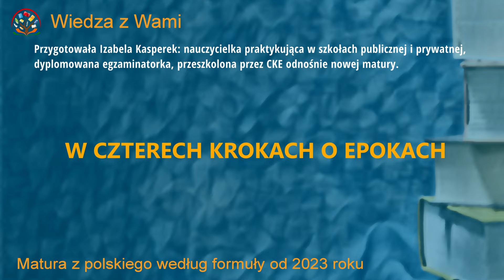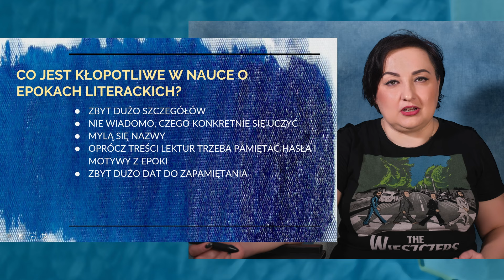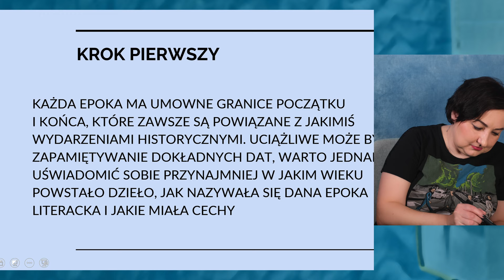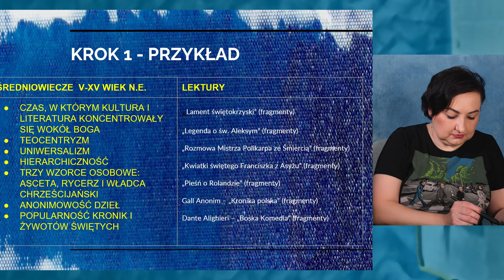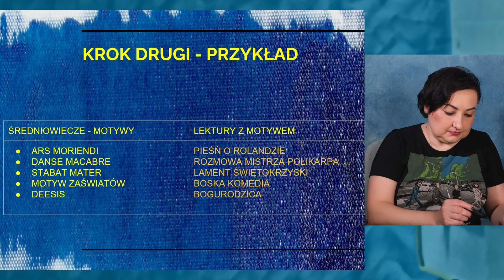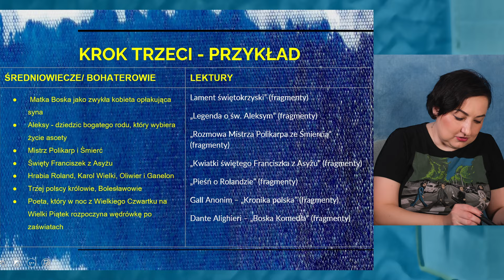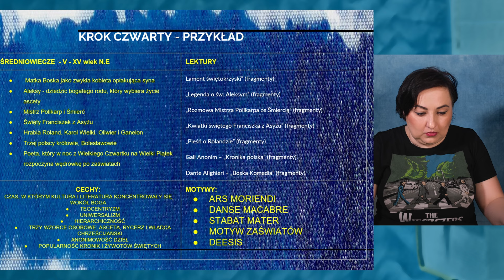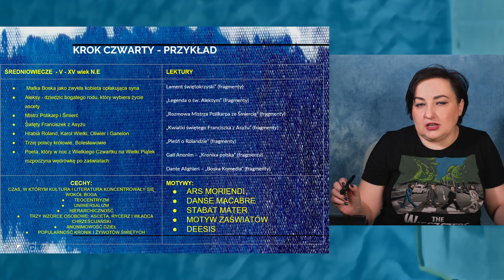W czterech krokach o epokach literackich. Jak efektywnie uczyć się epok?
Dzień dobry drodzy widzowie! Ostatnio zauważyłam, że uczniom sprawia kłopot skojarzenie lektur z odpowiednią epoką. Często mylą nazwy epok, a w wypracowaniach mają trudności z przyporządkowaniem myśli do określonej epoki literackiej. Chcę Wam dzisiaj pomóc z tym problemem.

W nauce o epokach literackich trudno jest zapanować nad ogromną ilością szczegółów. Ale mam dla Was dobrą wiadomość – nie musicie zapamiętywać wszystkich dat i szczegółów, tak jak na historii. Chciałabym podzielić się z Wami moim sposobem na szybkie zapamiętanie najważniejszych informacji z danej epoki.

Zaczniemy od określenia umownych granic epoki, bo to ważne. Następnie, zamiast uczyć się wszystkich historycznych faktów, skupmy się na metodach, które pomogą nam skojarzyć treści. Bardzo pomocne są różnego rodzaju schematy, drzewka czy plakaty zawierające kluczowe informacje.

Przechodząc do przykładu epoki średniowiecza, zaznaczam najważniejsze cechy tej epoki, takie jak teocentryzm, uniwersalizm średniowieczny, hierarchiczność, oraz trzy wzorce osobowe: asceta, rycerz i władca chrześcijański. Dodatkowo, wymieniam lektury z tej epoki, takie jak "Bóg Rodzica" czy "Pieśń o Rolandzie".

Kolejnym krokiem jest identyfikacja motywów literackich związanych z daną epoką. Przykładowe motywy to Ars Moriendi, Dance Macabre, czy motyw zaświatów. Ważne jest również skojarzenie bohaterów literackich z konkretnymi lekturami, co ułatwi nam zapamiętywanie.

Finalnie, łącząc wszystkie elementy, możemy stworzyć tabelę, która zawiera kluczowe informacje o danej epoce, lektury, motywy oraz bohaterów. Przykład takiej tabeli dla epoki średniowiecza pokazuje, jak można uporządkować wiedzę, aby łatwiej przyswajać informacje o literaturze.

Na koniec, zwracam uwagę na częste mylenie epok, takie jak renesans z romantyzmem czy odrodzenie z oświeceniem. Proponuję prosty sposób na odróżnienie, opierając się na latach i związaniu ich z konkretnymi postaciami literackimi, jak Kochanowski z renesansem czy Mickiewicz z romantyzmem.

Mam nadzieję, że ta metoda pomoże Wam w szybszym przyswajaniu informacji o epokach literackich. Jeśli jednak nie chcecie samodzielnie tworzyć takich schematów, zachęcam do odwiedzenia mojej strony, gdzie dostępna jest książka z gotowymi tabelkami dotyczącymi różnych epok.

Dziękuję za uwagę i zapraszam na kolejne odcinki!

Zapraszamy do zakupu ebooka Izabeli dotyczącego matury według formuły 2023.

Zapraszam do zakupu wyjątkowego kursu dotyczącego lektur na maturze 2023.
Wyjątkowego bo:
1. obejmuje wszystkie lektury obowiązkowe na maturze od 2024,
2. składa się z trzech części: lekcji video notatki i testu sprawdzającego wiedzę,
3. treści kursu są zgodne z wymogami matury według formuły od roku 2024,
4. kurs ułożony przez egzaminatora CKE, nauczyciela praktykującego  w szkole publicznej i prywatnej,
5. opracowanie pytań na maturę ustną
6. dostęp do kursu 108tygodni,
7. doskonałej jakości nagranie video w Full HD oraz audio.

Kurs z epok literackich, będzie on rozszerzony o zagadnienia potrzebne na maturę 2023.